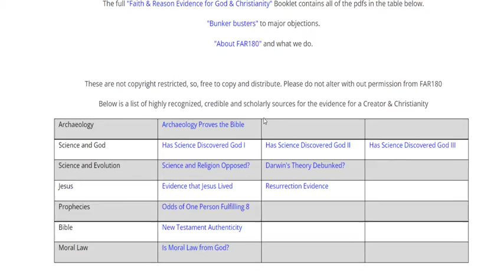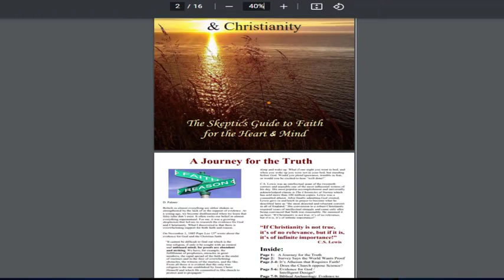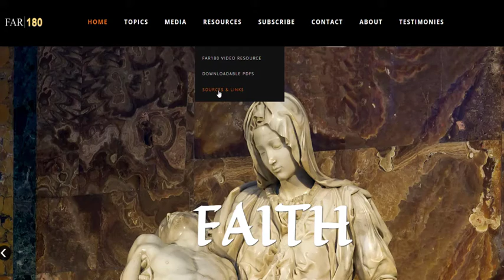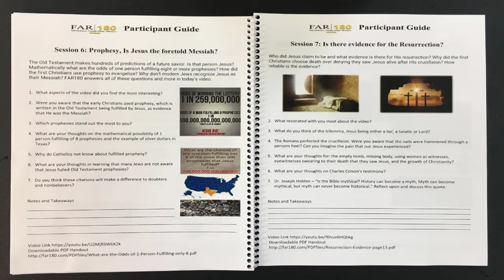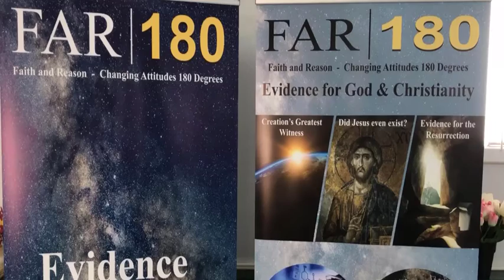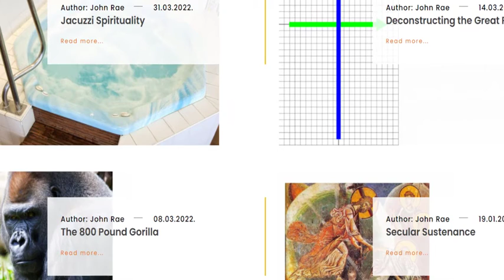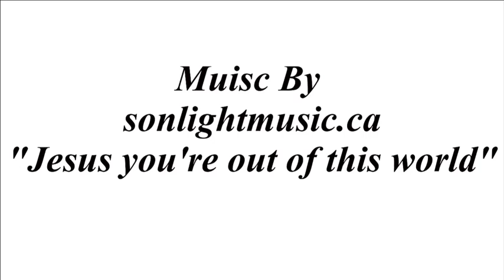Evangelism Toolbox - If you want to impact others you better start planting seeds or Bunker Busters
FAR180 share their free resources to assist in everyone's evangelism efforts. Would a lawyer ask a jury to believe their client is innocent simply on faith with no evidence just because their client said so? Of course not, so why do so many Christians do just that and ask others to believe just on faith with no evidence?

We often hear we need to evangelize or go and make disciples, but most say, ok... how??? Most are given little if any, in practical tips to use, but that's where we come in! We have compiled the most diverse evangelism toolbox that you will ever find. Whether you're 13 or 93, anyone can learn a few simple ways to share their Christian faith and we show you how easy it can be! If you are looking for ideas to influence others who have walked away from the church, then you really need to watch this video!

FAR180's mission is to be a source of evidence for God and Christianity for those wanting to share why they believe and for skeptics wanting to know the truth